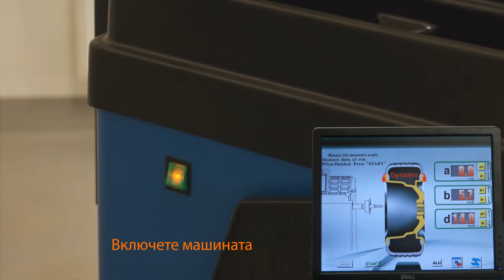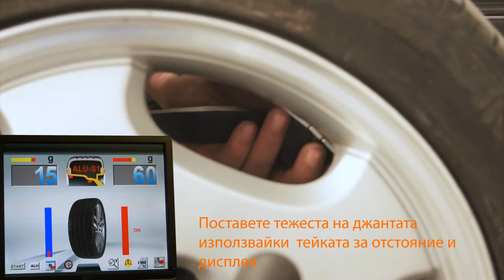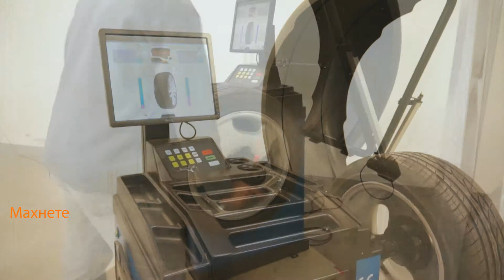Lincos® U-895 Баланс на алуминиева джанта